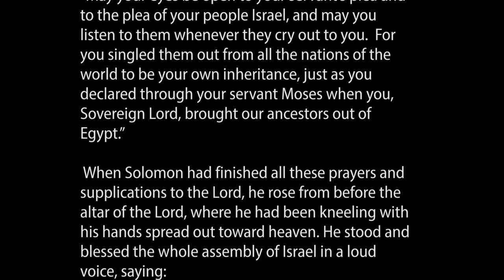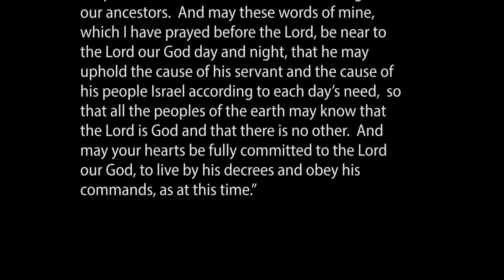20200405 Welcome and Call to Worship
Welcome, Announcements, Scripture Reading and the Call to Worship.